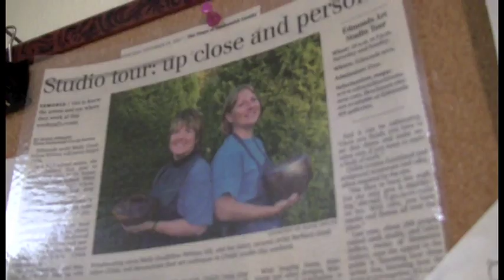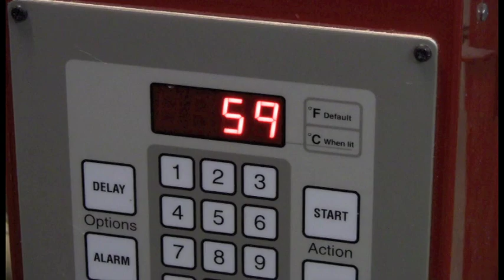Mud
A documentary following the life of Barb Childs- A stay at home mom and artist.
Directed by Annie Childs
Made in the Advanced Video Production Class at Meadowdale High School